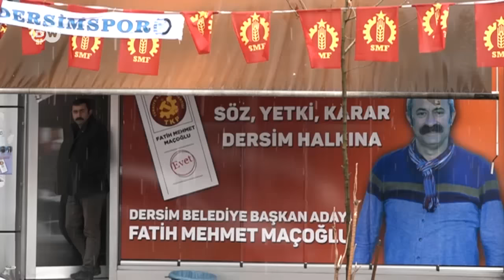Komünist Başkan’ın Tunceli hayali - DW Türkçe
Sol’un kalesi olarak bilinen Tunceli’de 31 Mart yerel seçimlerinin oldukça çekişmeli geçmesi bekleniyor. HDP ve CHP arasındaki yarışa Komünist Parti de dâhil oldu. Ovacık’ın popüler ‘Komünist başkan’ı Fatih Mehmet Maçoğlu, şimdiden denklemi değiştirdi. Halktan yoğun ilgi gören Maçoğlu, seçimi “mutlaka kazanacağına” inanıyor.